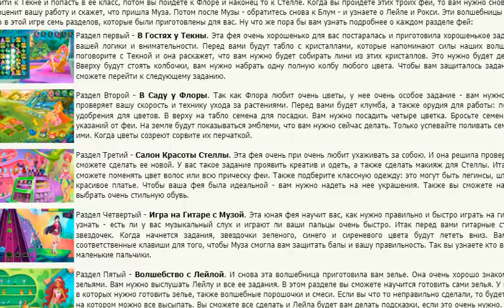Bloom Believix | Winx | Play Online for FREE💖 2019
You can play online ♡♡♡ FOR FREE ♡♡♡ right now:
Flora WINX Believix 💖Play Online for FREE💖 2019